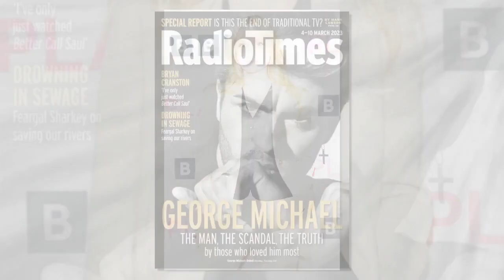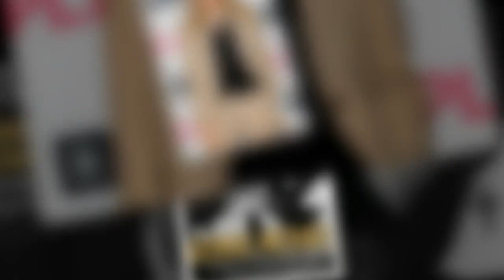Sophie Rundle admits she stole special item from Peaky Blinders set